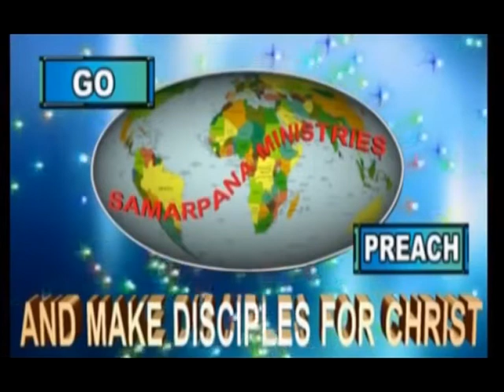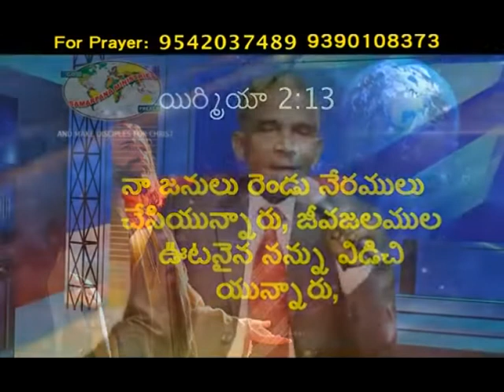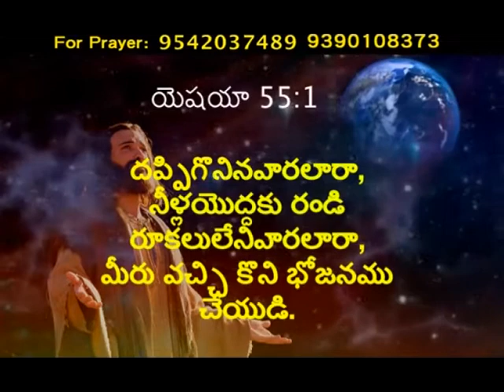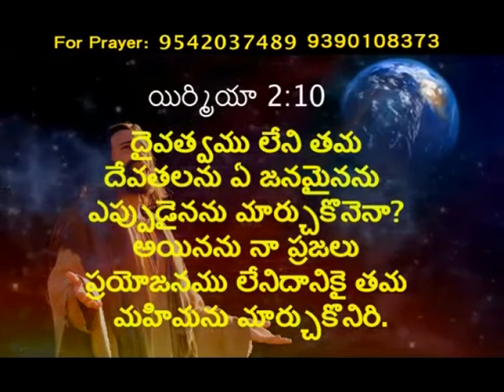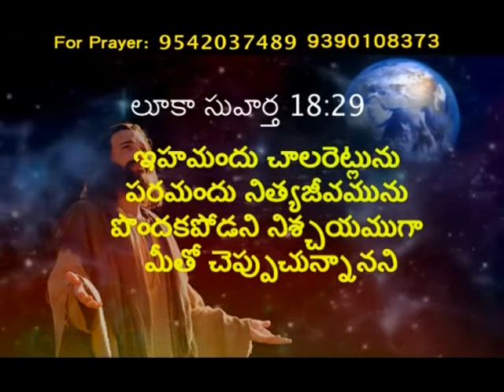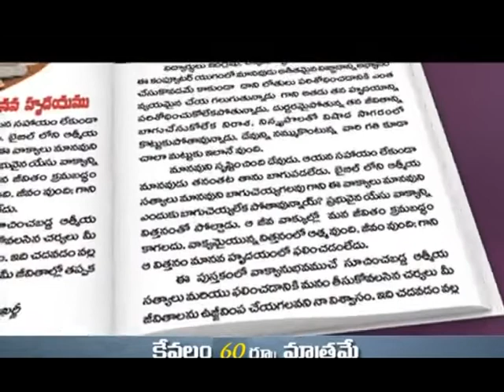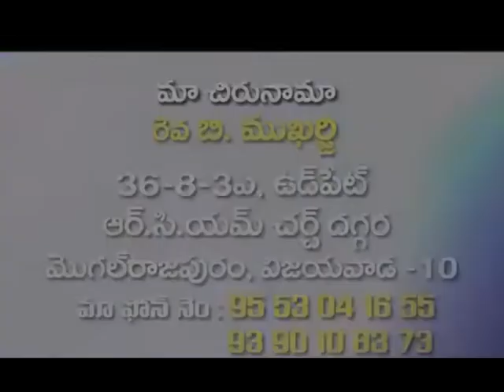Bread Of Life | Bro. B. Mukherjee | Samarpana Sandeshalu | SubhavaarthA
Do Not Forsake The Spring Of Living Water,Repent Of Your Sins,Depend On The Lord